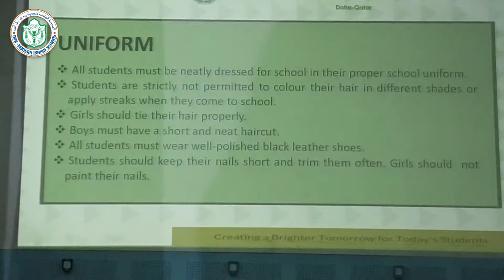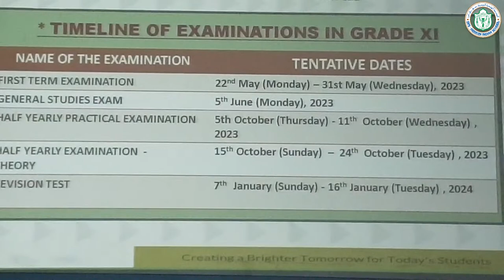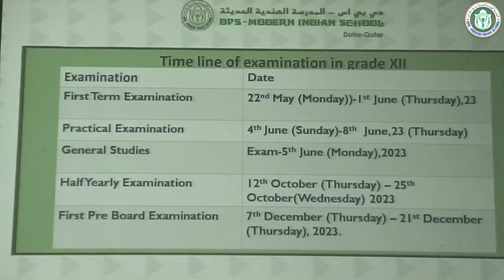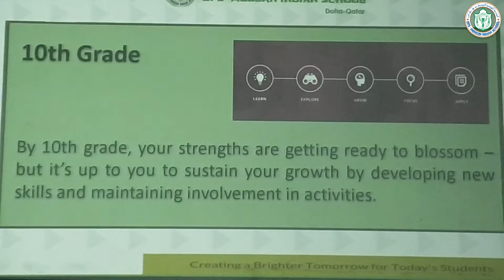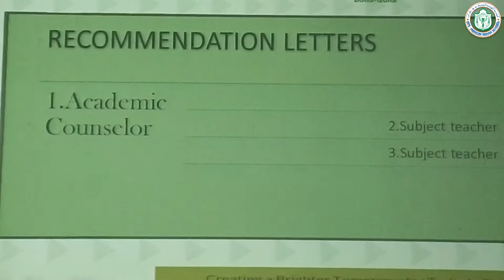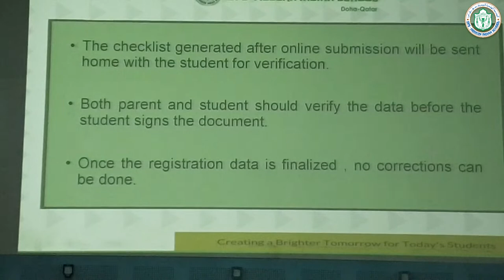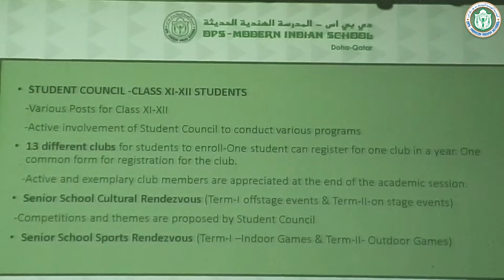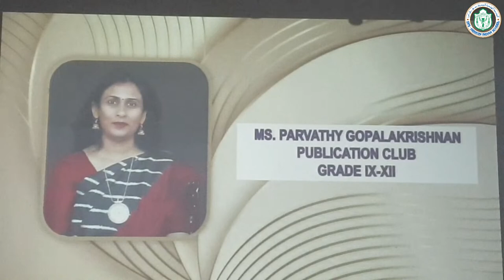Live - Orientation for Classes XI & XII (2023-2024) | May 1, 2023 | DPS-Modern Indian School